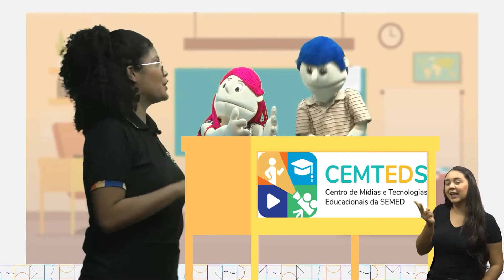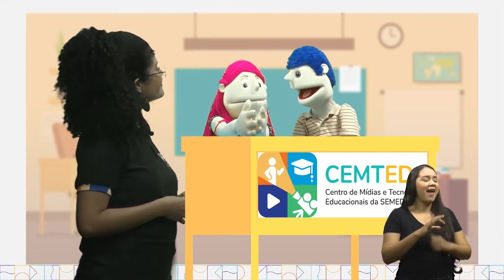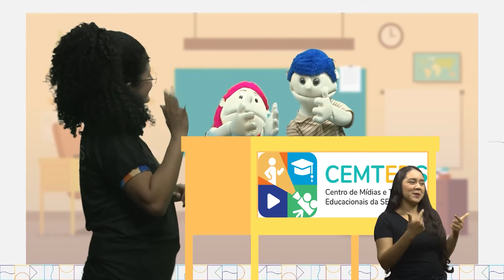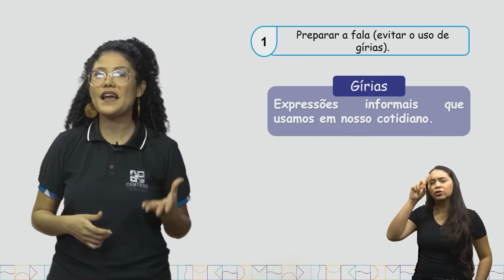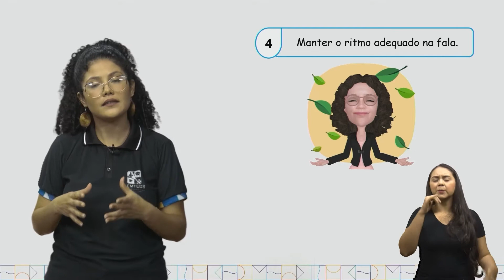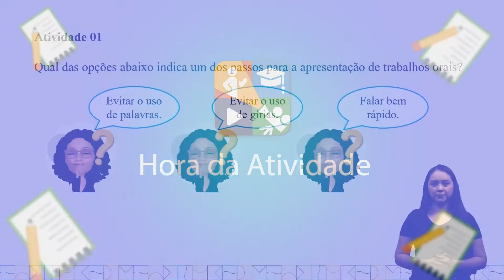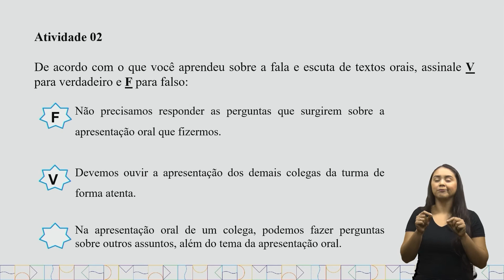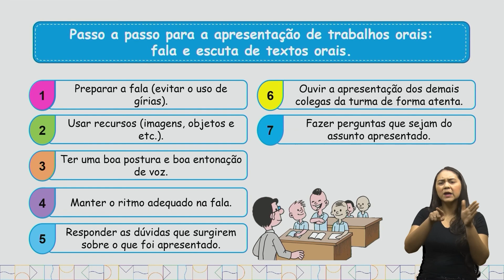Aula 127 - Língua Portuguesa - PAR26_3ºEF-LP Identificar finalidades da interação oral;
em diferentes contextos comunicativos (solicitar informações, apresentar opiniões, informar, relatar experiências etc.).